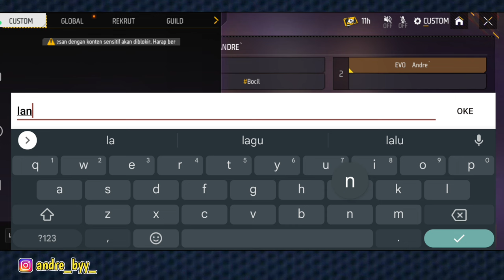cara cepat menyelesaikan misi baju koko gratis ff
cara cepat menyelesaikan baju koko gratis adalah:
1. login harian
2. main 45 menit
3. main cr tapi langsung tereliminasi